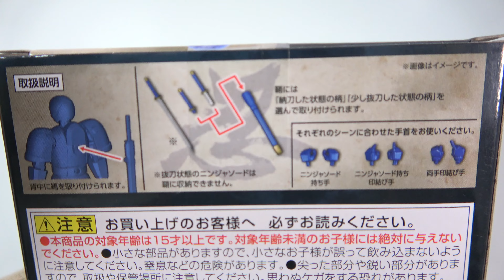SHODO SUPER ニンジャマン 開封 プレミアムバンダイ限定 忍者戦隊カクレンジャー Kakuranger Ninjaman Power Rangers 食玩 candy toys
プレミアムバンダイ限定
2,750円（税込）